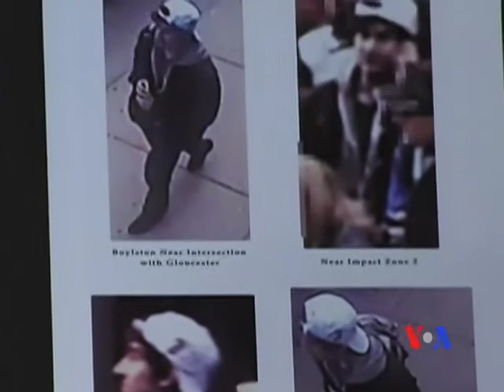波士頓警方﹕ 爆炸案嫌疑人曾策劃其他襲擊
波士頓警方說, 涉嫌製造上星期馬拉松賽爆炸案的兄弟二人曾策劃其他襲擊。波士頓警察局長戴維斯星期日說, 警方在兩名嫌疑人所到之處, 也搜索到其他爆炸物。